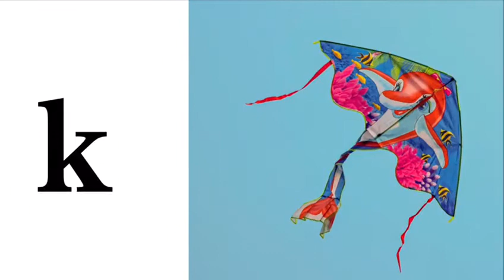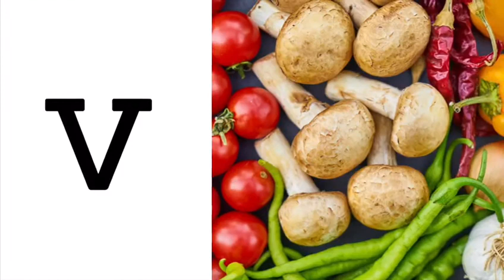Phonics A-Z Sounds for Kids | Alphabet Sounds | Littleones FirstStep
Hello Everyone
Please find the phonics sounds of letters A-Z which makes kids to easily learn the sounds of all alphabets.